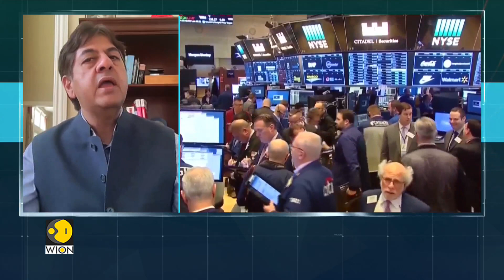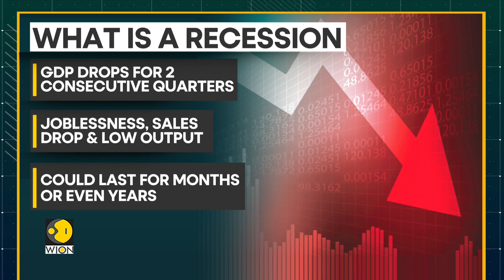Last-minute deal to avert shutdown raises economic crisis | The India Story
The United Auto Workers strike against the Detroit Three automakers and is now in its third week. Watch this story to know how it is related to the economic crisis.